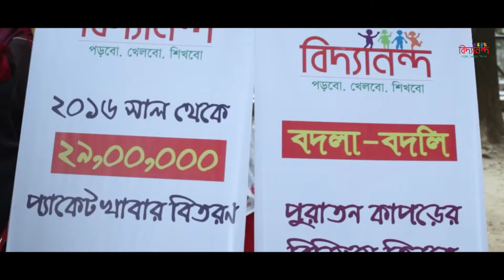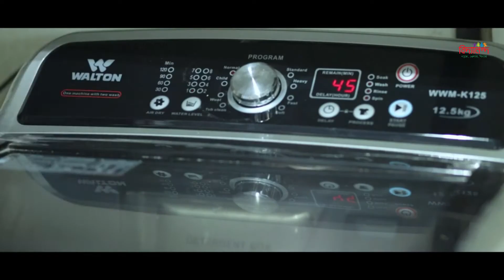ঘরের কোণায় পড়ে থাকা কাপড়টিও হতে পারে কারো মুখে হাসি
পুরাতন কাপড়ের চ্যারিটি আমাদের দেশে নতুন কিছু নয়। আমরাও সেটাই করেছি। তবে কিছুটা অর্থবহ করে। আমাদের একটু ভালবাসার পরশই পরিবর্তন করে দিতে পারে ঘরের কোণায় পড়ে থাকা ময়লা কাপড়টির চেহেরা। আর হাসি ফুটাতে পারে সুবিধাবঞ্চিত মানুষের মুখে।